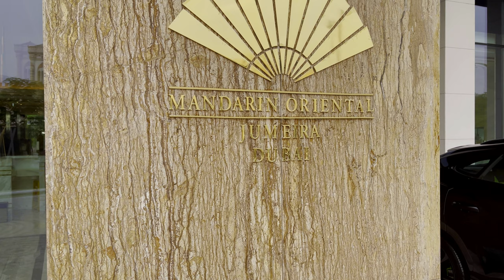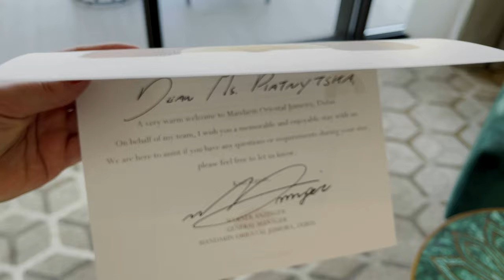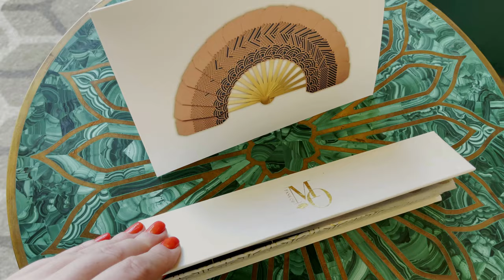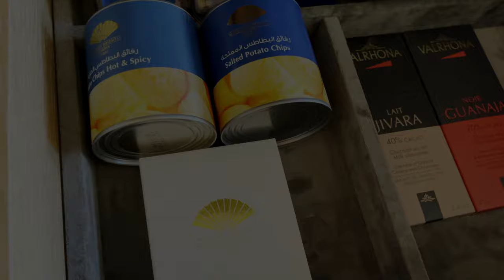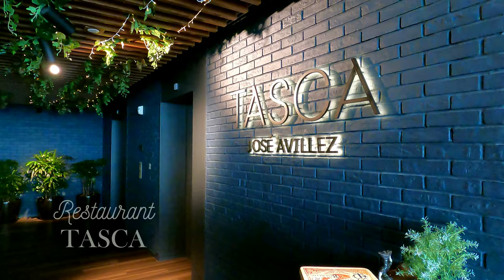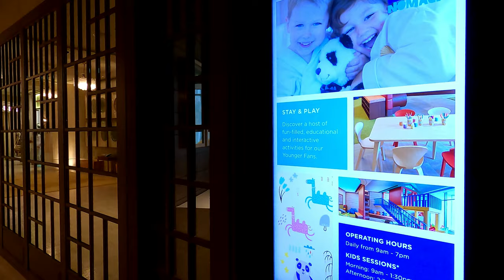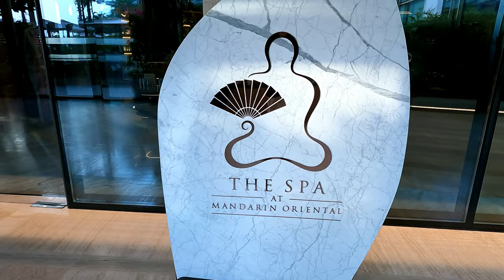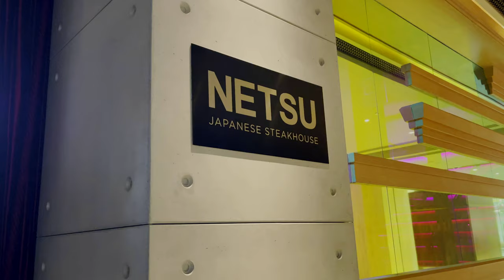Mandarin Oriental Jumeira Dubai: an amazing new beach resort in UAE 🇦🇪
Let's travel to Mandarin Oriental Jumeira Dubai: an amazing new beach resort in Dubai. Don't forget to turn on Subtitles to find more information about Mandarin Oriental Jumeira Dubai.

Mandarin Oriental as one of the world’s most respected and exclusive hotel brands has made its debut in Dubai in early 2019. Located on the white sands of Jumeirah Beach, this chic resort will bring new levels of style and sophistication to the area, with its contemporary California-style aesthetic, 5 pools including an infinity pool, surrounded by pretty landscaped gardens.

One-of-a-kind service, the most sought-after new luxury hotel in Dubai, design by Jeffrey Wilkes, creator of some of the world’s best luxury hotels, standard-setting restaurants, destination spa and kids’ club – all excellent ingredients for a luxurious stay. Most rooms of Mandarin Oriental Jumeira come with private balconies, while the elegant suites boast views over the ocean.

Mandarin Oriental Jumeira is close to one of Dubai’s hottest new areas - La Mer, a development with plenty of beachside shopping and dining. You will also be around 15 minutes to Downtown Dubai, home of Burj Khalifa, the Dubai Opera, the Dubai Fountain and Dubai Mall.

Mandarin Oriental Jumeira offers a range of cuisines and dining experiences across six restaurants and lounges. These range from Tasca, the first Middle Eastern restaurant from two Michelin-starred Portuguese chef José Avillez, as well as an exclusive Warayakiya-style Japanese steak restaurant. There’s also a pool bar, lobby lounge and specialist cake shop.

Mandarin Oriental’s prowess in spas is well known: this Dubai hotel is no different, with a 2,000 sq.m elegant spa that’s home to nine treatment rooms including two couples’ suites and a dedicated Hammam-style suite as well as a gym.

00:00 - 01:21 – First impressions
01:39 - 05:32 – Deluxe Sea View Room in Mandarin Oriental Jumeira Dubai
05:52 - 10:07 – Mandarin Sea Front Suite in Mandarin Oriental Jumeira Dubai
11:22 - 13:36 – Restaurant THE BAY in Mandarin Oriental Jumeira Dubai
13:37 - 16:55 – Restaurant TASCA in Mandarin Oriental Jumeira Dubai
16:56 - 17:50 – LITTLE NOMADS Kids’ Club in Mandarin Oriental Jumeira Dubai
18:18 - 19:26 – The Mandarin Cake Shop in Mandarin Oriental Jumeira Dubai
19:27 - 20:50 – Restaurant NETSU in Mandarin Oriental Jumeira Dubai

To book your stay in Mandarin Oriental Jumeira Dubai with COMPLIMENTARY BENEFITS, please don’t hesitate to get in touch with:

This video was shooted in September 2021.

Please subscribe to our Youtube channel (luxury travel vlog), press the bell and every Weekend watch a new video review of one of the finest hotels from our travels Around the World.

Will be thankful for your comments!